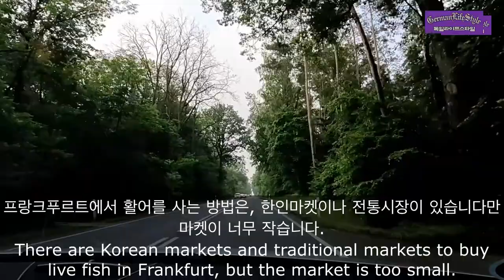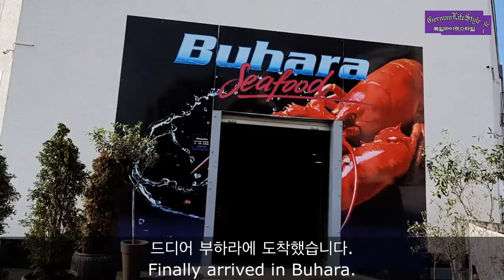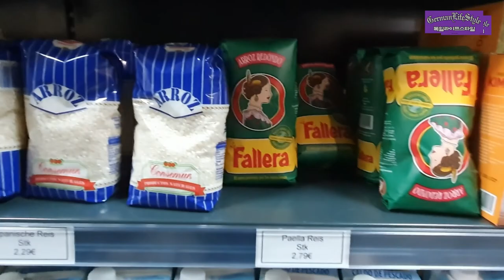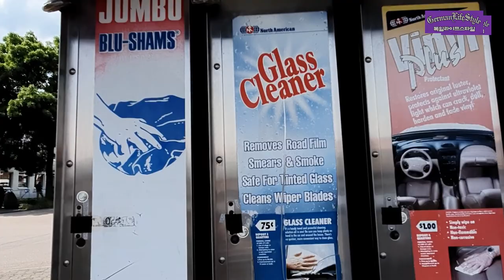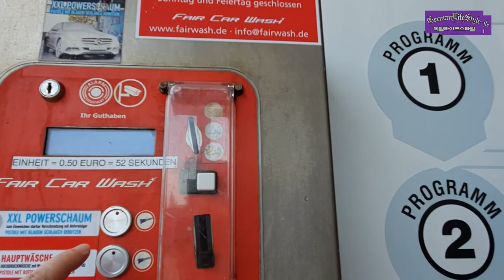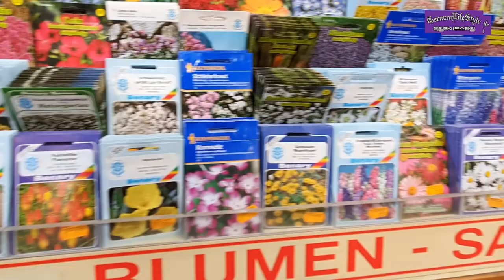독일🇩🇪생활의 하루 This Man's day - This Man의 긴 하루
일상으로 돌아온 독일오늘 This Man이 할 일이 너무 많습니다.
우선 왕복 84km를 달려 프랑크푸르트에서 가장 큰 수산시장에 다녀 왔습니다.
그리고 6개월간 가지 못한 손세차장에 가서 묵은 때를 깨끗이 닦았습니다.
아! 바쁩니다
집 정원에 잡초를 정리하면서 정원에 심을 꽃이나 과일나무를 구입하러 재래시장에 갑니다.
이렇게 오늘 120km를 돌아 다녔습니다.
This Man 오늘 한 일 많지요?